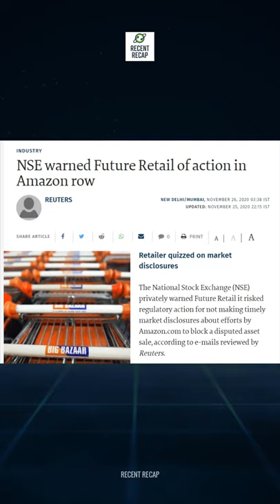Future Retail Latest News Or Short Updates| Letter Updates By Future Group Latest News#shorts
Future Retail says not every development 'material event for disclosure'

Future Retail Latest News Or Short Update Future Group Latest News
NSE warned Future Retail of action over disclosures

NSE warned Future Retail of action in Amazon row. The National Stock Exchange (NSE) privately warned Future Retail it risked regulatory action for not making timely market disclosures about efforts by Amazon.com to block a disputed asset sale, according to e-mails reviewed by Reuters.

Previously unreported e-mails exchanged between the NSE and Future show the stock exchange repeatedly requested the company to submit more details of the arbitration order, seeking details of possible impact on financials, lenders and the Reliance deal.

On October 27, NSE asked Future why it had not disclosed the commencement of the arbitration proceedings and not shared the impact of the order. Future in response said it believed a disclosure wasn’t required.

NSE’s listing compliance division rejected that argument. It demanded a series of disclosures be made within hours, “failing which appropriate actions may be initiated”, the emails showed. Future Retail’s Company Secretary, Virendra Samani, answered most of NSE’s queries in an e-mail on Oct. 30.

Future Retail - one of country's top retailers - has been locked in a bitter dispute with Amazon over its $3.4 billion retail assets deal with Reliance Industries. Amazon is a business partner of Future and argues the Indian firm's asset sale breached some of their pre-existing agreements.

Previously unreported e-mails exchanged between the NSE and Future show the stock exchange repeatedly requested the company submit more details of the arbitration order, seeking details of possible impact on financials, lenders and the Reliance deal.

NSE's listing compliance division rejected that argument. It demanded a series of disclosures be made within hours, "failing which appropriate actions may be initiated", the emails showed.

The Court of Singapore International Arbitration Centre (SIAC) had turned down a plea of Future Retail Ltd (FRL) to be excluded from being a party to arbitration.

In a regulatory filing disclosing the development, FRL said,"...this disclosure is being made out of abundant caution to avoid any speculation given Amazon's media strategy of having every development reported and converted into a line of communication with stock exchanges."

FRL said it is "in receipt of a communication dated 25th November, 2020 that the SIAC Court is prima facie satisfied that under Rule 28.1 of the SIAC Rules 2016, the arbitration shall proceed."

Accordingly, "an arbitrary tribunal would be constituted in the matter. Every stage of the proceedings would not lend itself to being a material event for disclosure...", it added.

When contacted, an Amazon spokesperson said, "We do not share any confidential information with the media and reserve our right to communicate with the regulators as and when relevant."

Last year in August, Amazon had bought 49 per cent in one of Kishore Biyani-led Future Group's unlisted firms -- Future Coupons Ltd (FCL) -- with the right to buy into the listed flagship FRL after a few years, if the government were to undo its bar on foreign ownership of multi-brand retailers.

However, as FRL ran into a severe cash crunch soon after the nationwide lockdown imposed to curb the coronavirus outbreak it cut a deal with Reliance Industries Ltd (RIL) to sell its assets for Rs 24,713 crore.

Subsequently, Amazon dragged Future to arbitration at SIAC claiming that its contract with the unlisted FCL barred a transaction with a number of persons and companies, including Reliance.

Amazon has also written to markets regulator Sebi and stock exchanges, urging them to take into consideration the Singapore arbitrator's interim judgement that has put on hold the Rs 24,713-crore deal between Future Group and RIL while reviewing the proposed transaction.

Last week, the Competition Commission of India (CCI) cleared the deal.

FRL has already moved Delhi High Court seeking "reliefs" against Amazon from "interfering" with its RIL deal and alleged that the e-commerce giant was "misusing" an interim order passed by the Singapore arbitrator. Last week, the Delhi High Court reserved its order on the application.

Accordingly, FRL has raised jurisdictional objection to its inclusion as a party to the arbitration, said the company.